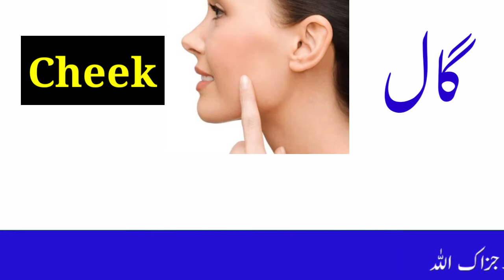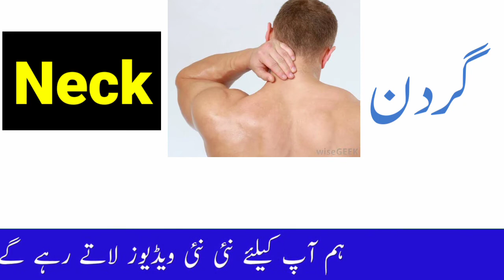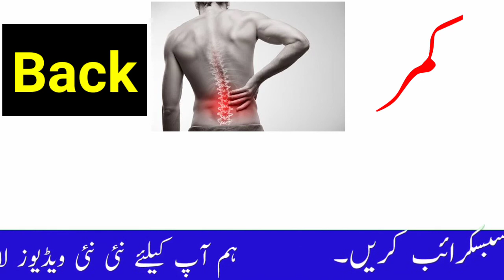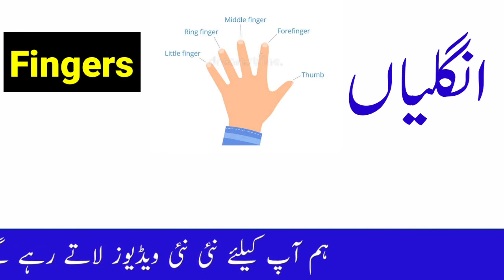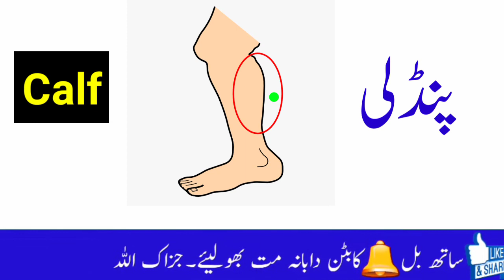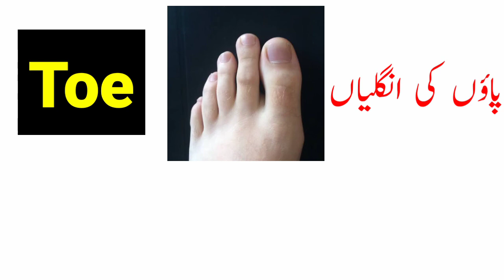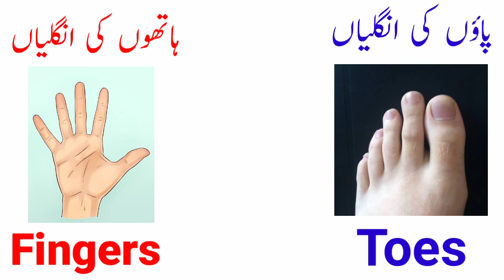PARTS OF BODY with PICS and with NAMES in URDU/ENGLISH(EXTERNAL ORGANS).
In this video you will learn parts of your body with relevant Pics in URDU/ENGLISH.So this VIDEO LECTURE. is going to add more words to your treasure of ENGLISH VOCABULARY. Our English vocabulary is so weak that in addition to the learning of TENSES,ACTVE PASSIVE VOICE,DIRECT INDIRECT etc.,we will have to pay special attention to the collection of important day-to-day English words.Diving direct into ENGLISH GRAMMAR without knowing much about English Vocabulary will prove a fool's errand in the end.